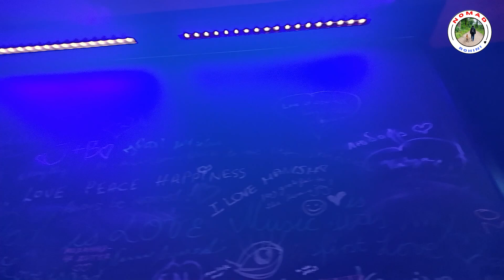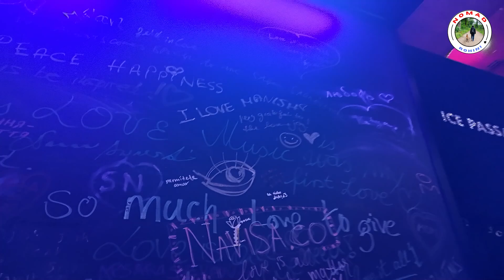Swarovski Crystal Museum: A Sparkling World of Wonder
The Swarovski Crystal Museum, also known as Swarovski Kristallwelten (Crystal Worlds), is a sparkling wonderland located in Wattens, Austria. the museum combines art, culture, and crystal craftsmanship. Visitors are enchanted by a series of multimedia installations, sculptures, and exhibitions created by world-renowned artists, all centered around the mesmerizing beauty of Swarovski crystals. The museum’s highlight is the giant's head, a symbol of the park, which houses Chambers of Wonder, offering immersive and imaginative displays. The Swarovski Crystal Worlds is not just a museum but an awe-inspiring experience that merges nature, architecture, and human creativity.

युट्युबबरोबरच इतर सोशल मिडीयावरही मला फॉलो करु शकता..
इन्स्टाग्राम आणि फेसबुक लिंक